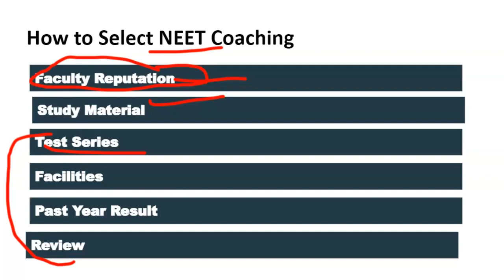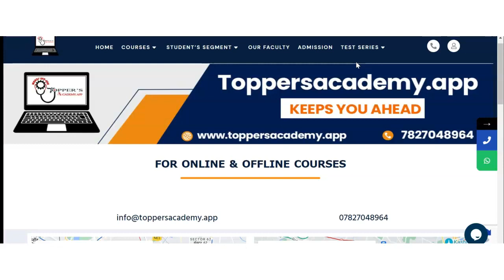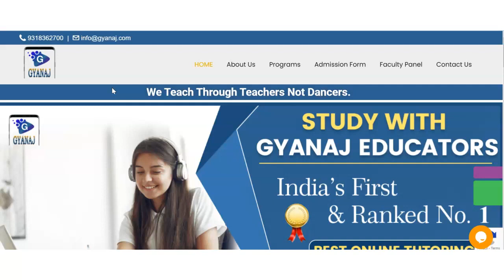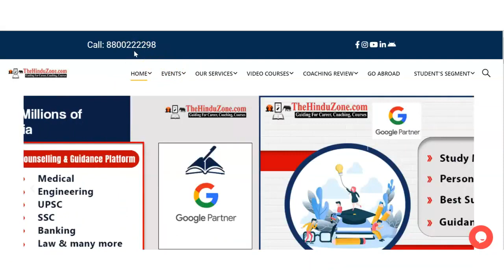Best NEET Coaching in Chikanpara | Top NEET Coaching in Chikanpara